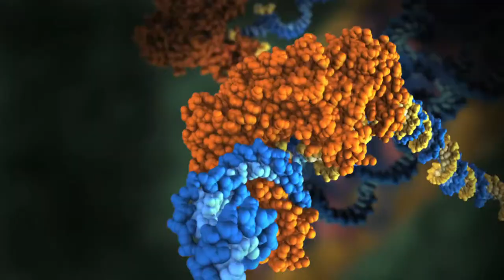Target Zero Trailer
What is it like to be a woman who learns she's going to have a baby and at the same time that she's HIV+?  Or a gay man who learns his boyfriend is HIV+ but has been hiding that from him?  What can medical personnel do to help such patients emotionally and medically? Filmed over the course of a year at LAC+USC's MCA clinic and Rand Schrader clinic, Target Zero is a one-hour documentary film that focuses on the scientific, medical, and social aspects of HIV treatment and prevention. The film will be used in medical schools and by health professionals everywhere.
In addition to these true-life stories, vivid molecular animations illustrate many of the points made in the film, and some of the world's top experts talk about the history of the HIV epidemic and the intense research that led to today's state of the art medications.  Target Zero is a collaborative effort among scientists, physicians, patients, artists, and filmmakers based or trained at LAC+USC, the RCSB Protein Data Bank, Rutgers University, the University of Utah, and USC Cinema.